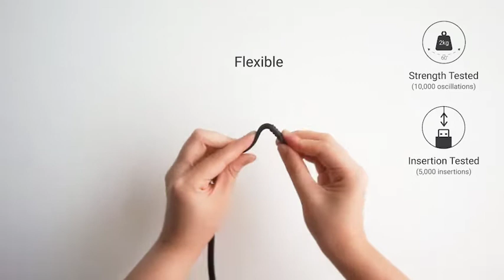Now on Kickstarter: BondCable | Self-Bonding Charging Cables